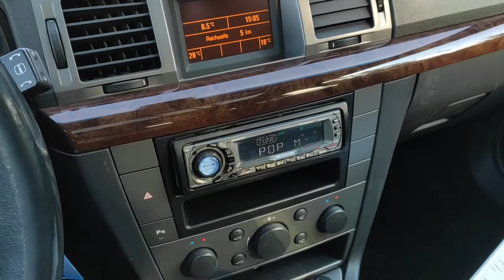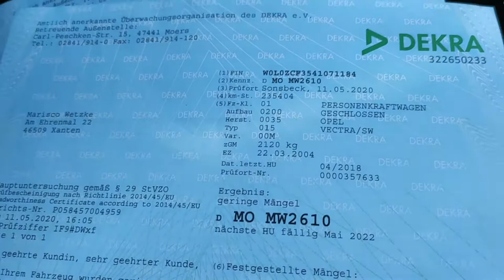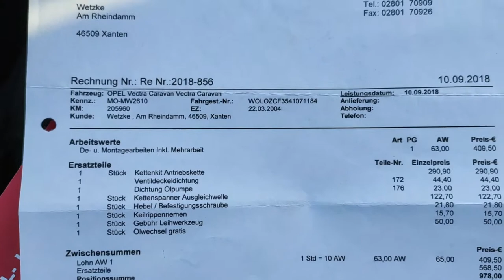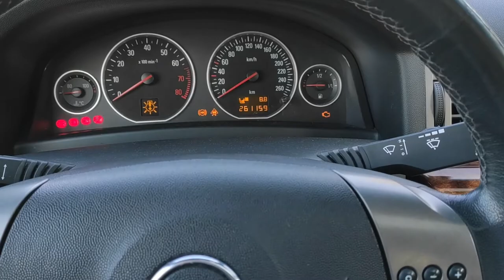OPEL VECTRA C 2.0 TURBO 175KM bezwypadkowa = bezrdzy